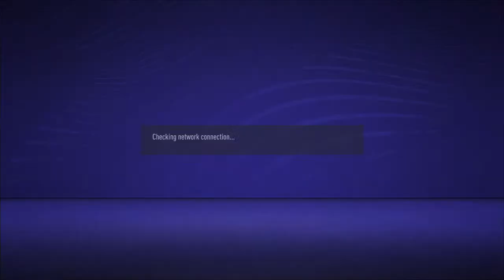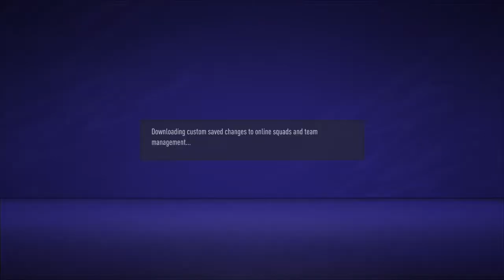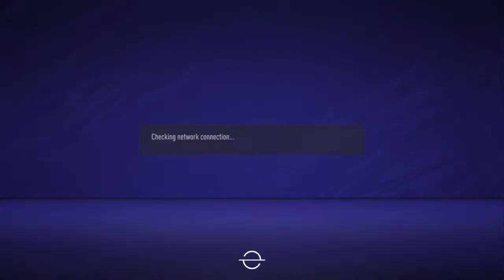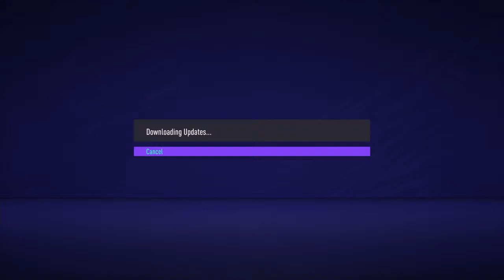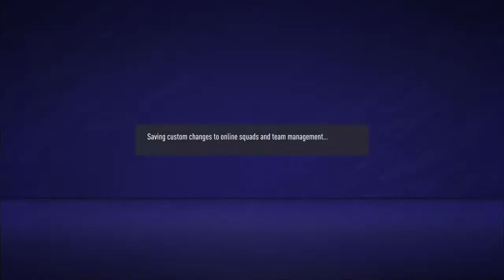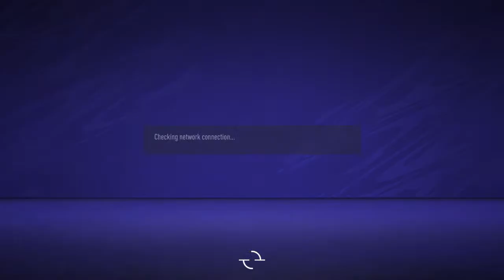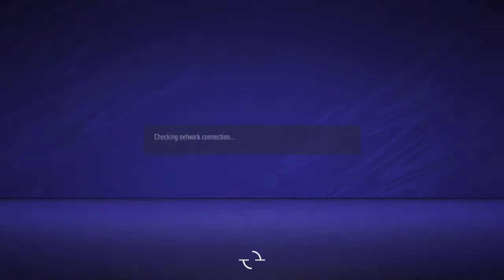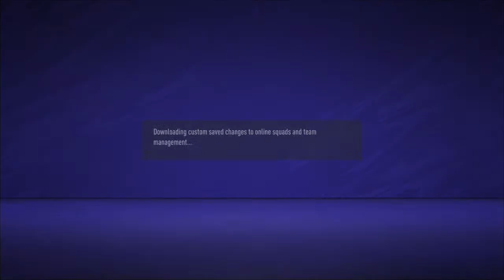rusty-coder's Live PS4 Broadcast